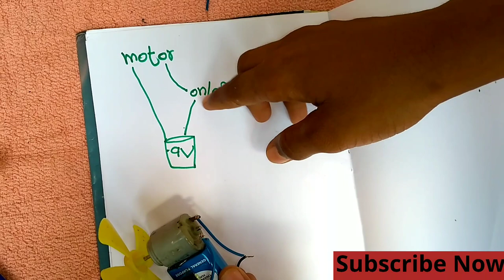How to make a small fan on low cost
Hi friends,
   Today we go to make a small fan on small cost.

1. Mini motor
2.fan cover
3.9V battery
4.wire

K5 tech Naval.